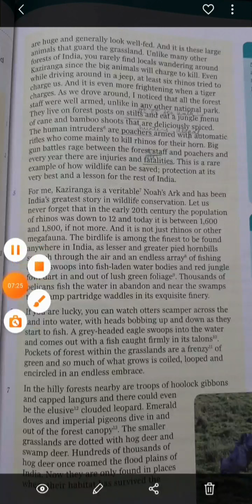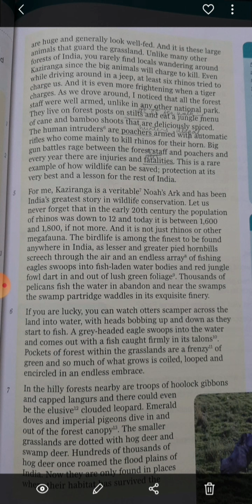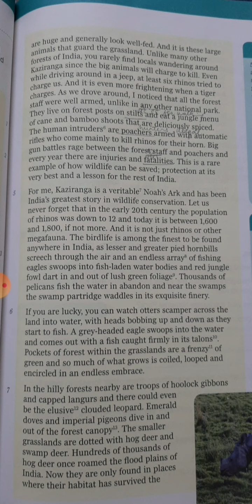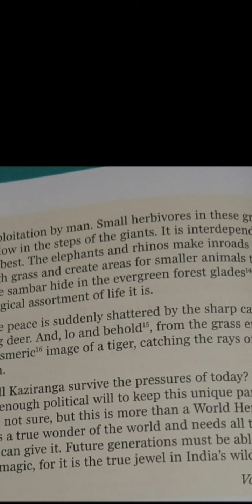kaziranga -Grasslands of the giants | class7 | cbse , ncert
whole description in easy language